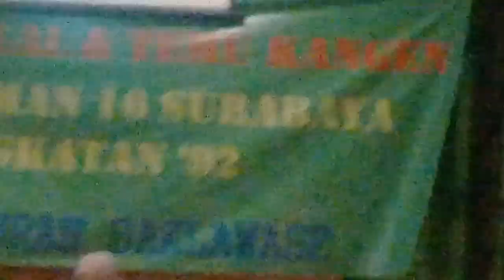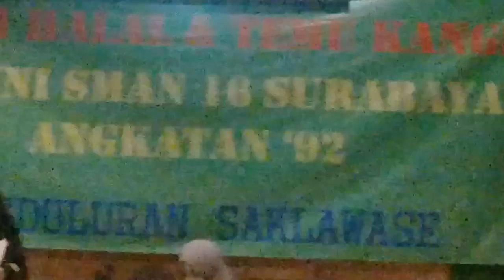Lagu Raisya, Halal Bihalal, Alumni(1992) SMAN 16 Surabaya, 7 Juli 2018